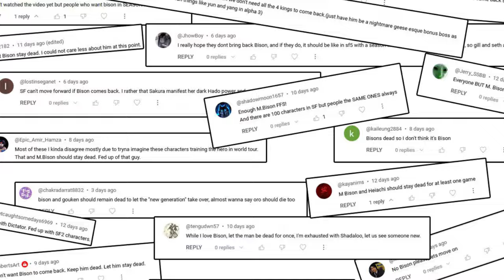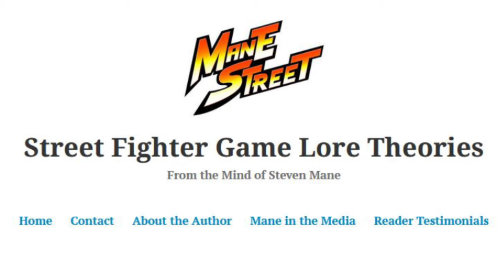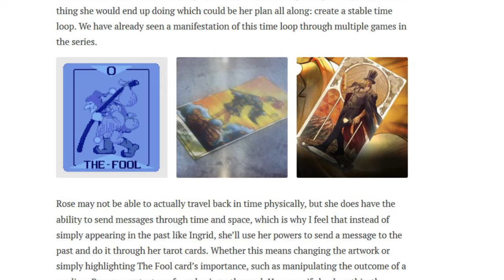The Brilliance Behind M. Bison’s Design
M. Bison may or may not be your favorite Street Fighter character, but it's hard to deny how important he's been to the franchise. Let's take a look at the clever and thoughtful approach Capcom took designing this epic big boss and see if we can't grow a little appreciation for the evil dictator.